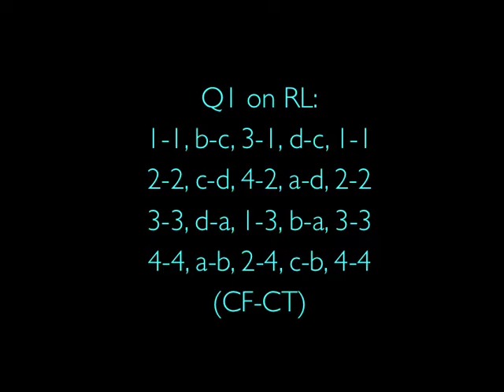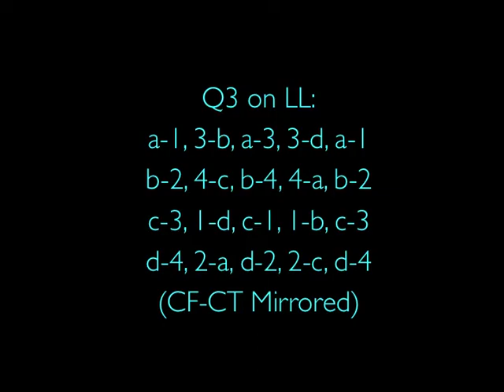ChangeForward ChangeTransquarter (Dance of Shiva Movement Vid)